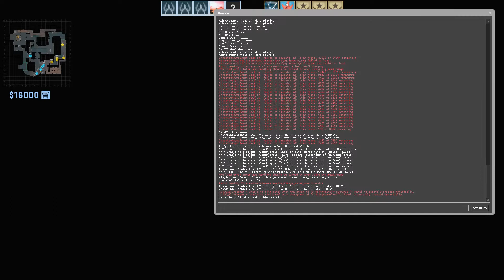смотрим демку читера на прайме CS:GO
сегодня мне попался чел который играл с АА, давайте посмотрим за ним